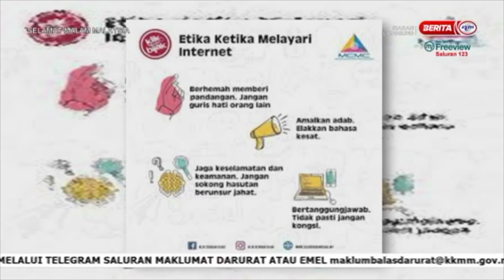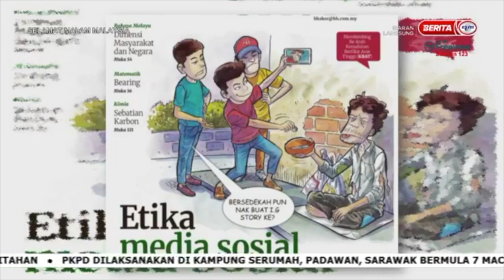SELAMAT MALAM MALAYSIA - ETIKA MEDIA SOSIAL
6 MAC 2021
Eksekutif kanan , Outreach dan Komunikasi Korporat Cybersecurity